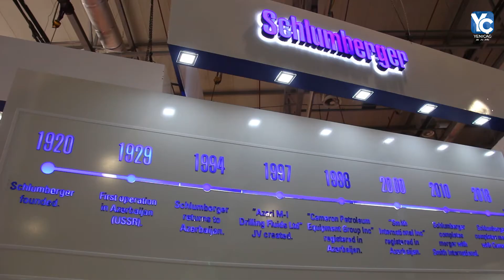Dünyanın diqqət mərkəzində olan “Xəzər Neft və Qaz-2019”